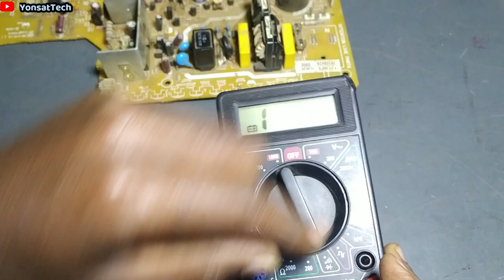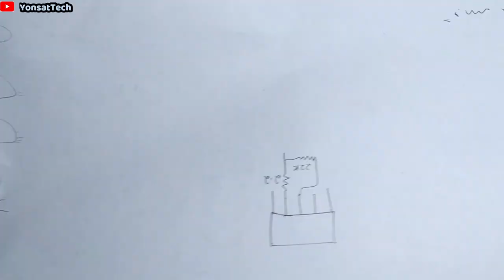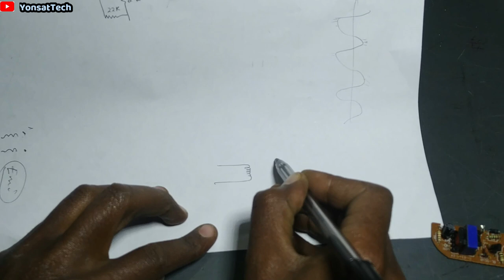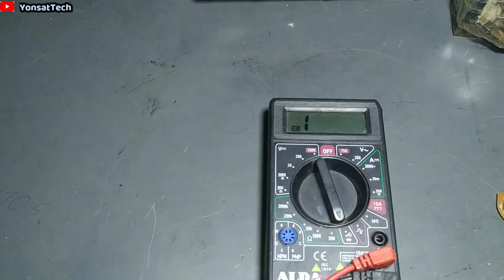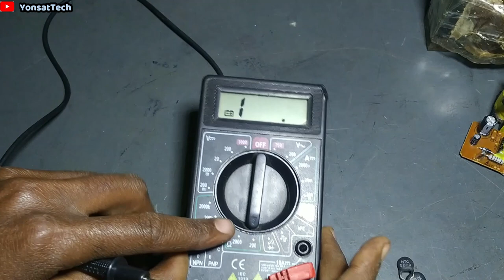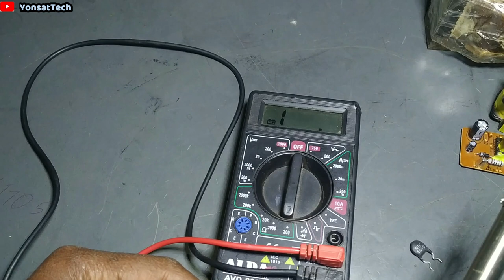Tv repair,Electronics tutorial part 4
Electronics tutorial for beginners part 4